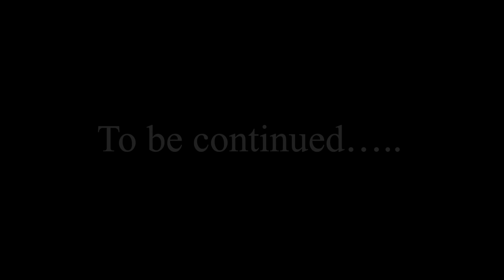Severe Thunderstorm’s!7-29-2023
It was a sunny and hot July day here in the mountains of southwest Virginia; with temperatures in the mid 90s’, humidity 66%, dew point 71 degrees; the perfect ingredients for severe thunderstorms to fire! Around 3:58 pm EDT, a strong line of thunderstorms formed northwest of the mountains of Virginia and were tracking southeast at 35 mph bringing: CG (cloud to ground lightning), high winds, strong rotation, several lowering’s spotted and torrential rainfall within this line of storms.